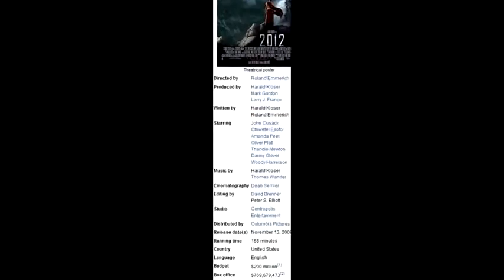Anonymous The Truth about 12212012 apocalypse December 21 end of the world today's news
end of the world 2012 december 21 ? The Truth about 12/21/2012 apocalypse December 21 end of the world today's news

Greetings citizens of the world, together we are Anonymous. There has been a rumor being spread around for years. This rumor has made a select few millions, even billions of dollars while they spread fear, trick people into buying things they don't need, and misrepresent an entire culture. This is the rumor that the Mayans predicted the end of the world will take place on December 21st, 2012.

In reality, the Mayans did make a prediction for the end of their calender, they predicted the start of a new era, when a new calender would take the old ones place, an era of knowledge, peace, and love. The media has twisted the true Mayan predictions into one of death, destruction, and devastation simply because it makes a good story, they spread this rumor partly for ratings, they spread it partly for money, and they spread it ultimately for power.

It's impossible to honestly say the world won't end 12/21/2012, however the world is just as likely to end today as it is on the 21st. With that being said, it is possible to honestly say the real Mayan predictions could be right, but only if you want them to be. As this message is being heard around the world there is an operation going on called Project Mayhem 2012, it aims to create the very thing the Mayans Predicted would happen on December 21st, 2012. It aims to expose corruption, to give humanity the knowledge needed to secure peace and love for many generations to come.

Project Mayhem 2012 relies on you to be successful. You're the past, present, and future of humanity, and only humanity as a whole can secure true peace, that means all of us, no matter what race, age, gender, religion, or sexuality. We are all humans, the time has come for us to unite. To understand that we are all brothers and sisters living on a tiny blue planet in a vast ocean of wonders. The choice is yours to make, you can let humanity continue to suffer, or you can see the truth. You can realize war, greed, and corruption are no way for a species to survive, they are not the ideas of the future for humanity.

Brothers and sisters of humanity, this is your chance to give peace a chance. Together we can make a difference, never let anyone tell you otherwise. One day you're going to look back and reflect on the choices you made, what would you like to tell your grandchildren? That you sat by while the world burned? Or would you like to tell them that you, that all of humanity, stood together in both our darkest and brightest hours, as a united force for peace, knowledge, and progress.

Choose carefully and wisely, humanities future relies on your answer. If your answer is yes, that you want to see peace, then you need to make your voice heard. Don't sit around and wait for peace to occur, because it won't unless we're all actively taking part in the pursuit of it. If you agree with this message, like it, share it, reupload it, spread it around everywhere you can. Make it viral, or make other content spreading this idea and make those viral. Above all else, please believe in yourself and not in a group, person, or even an idea, because believing in an idea is pointless unless you believe in yourself first.

Together we are Humanity,
We are United as One, Divided by Zero.
We can and Should Forgive,
While we Never Forget,
Expect yourself, then Expect us...

end of the world 2012 december 21 ?